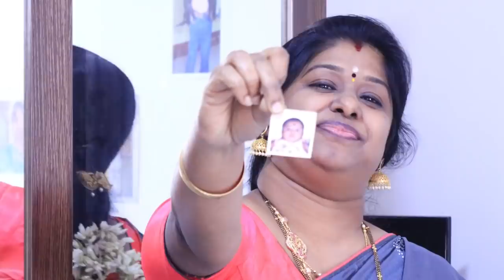DRESSING TABLE VLOG/princeashwin